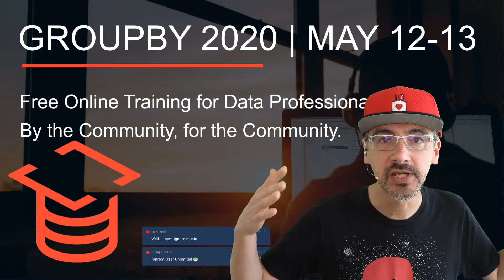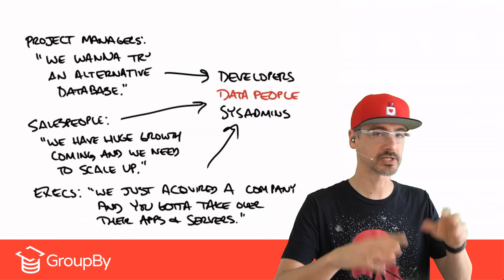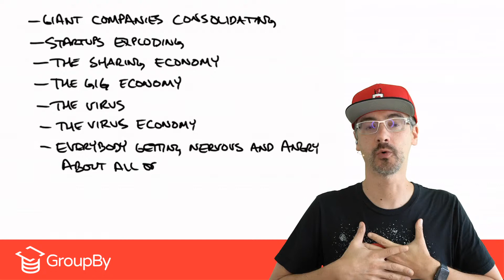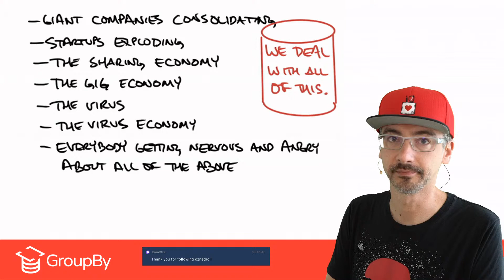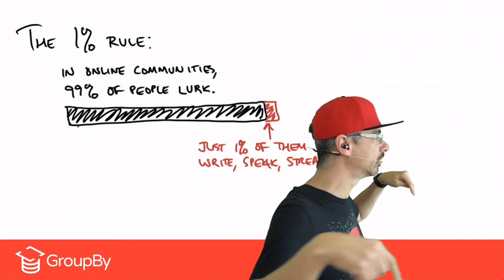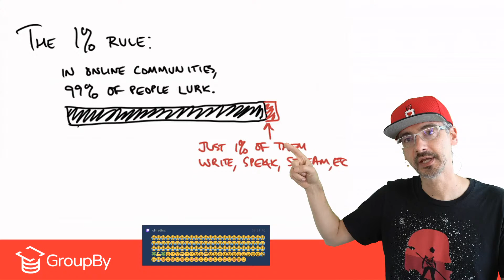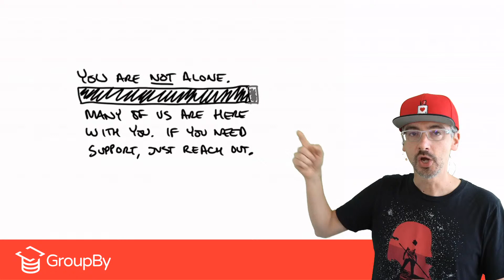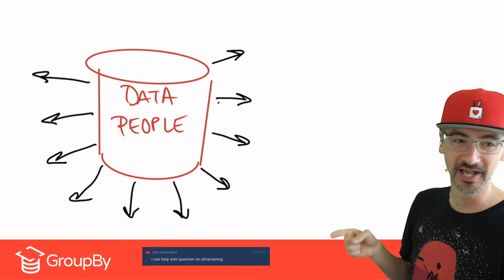The Database Community is Bigger Than It Looks.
Right now, in times like this with insane amounts of change, it can feel like you're alone, especially as a data professional. You're not.